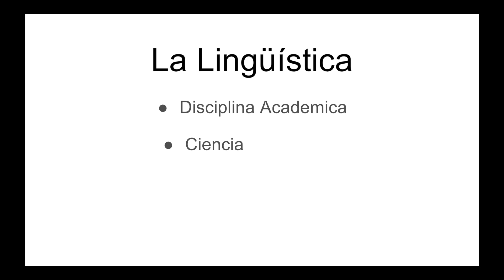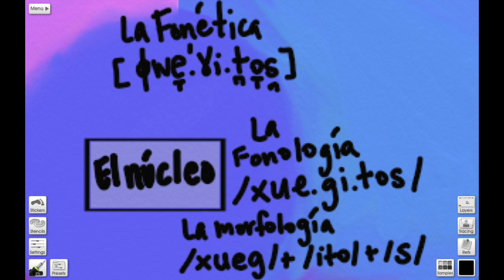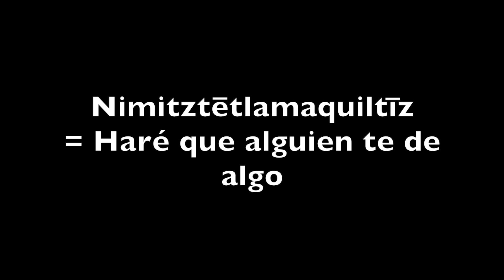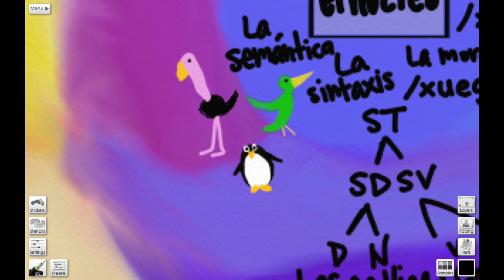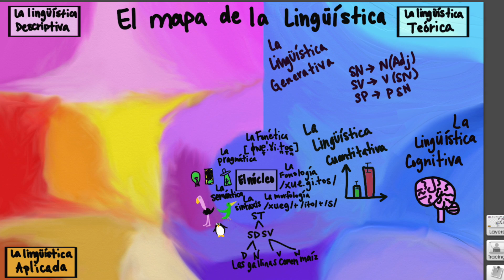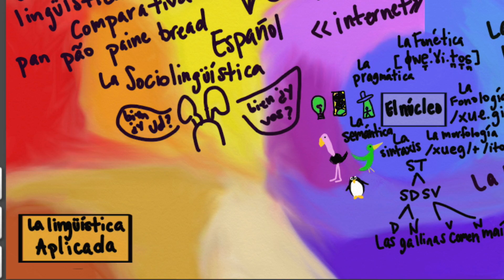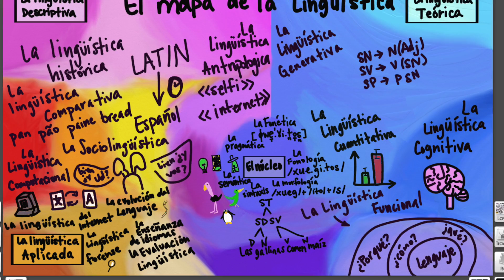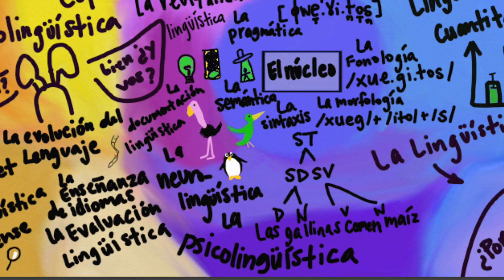El mapa de la Lingüística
Este es mi primer video en español en este canal! Voy a seguir alternando idiomas, publicando traducciones de los videos en inglés después de terminarlos. Espero que les guste este mapa y este video!  Es basado en los videos de Domains of Science, me encantan sus videos. Y les agradecería mucho si me mandan recomendaciones de equipo de grabación o software para animaciones!